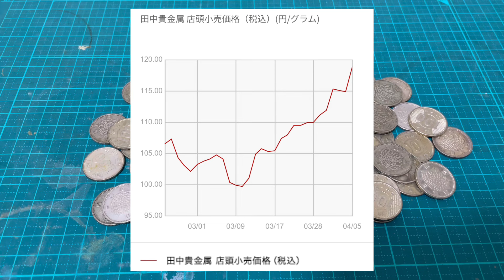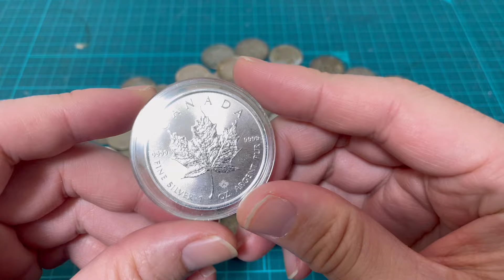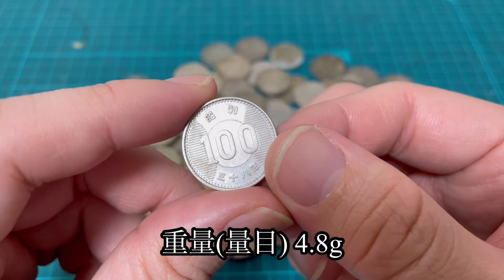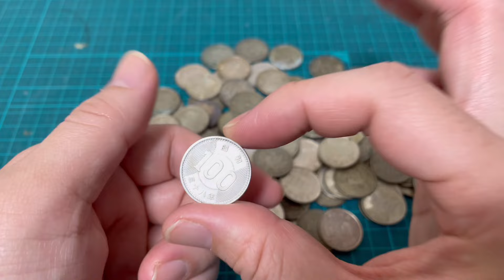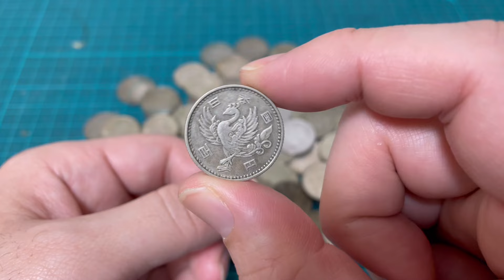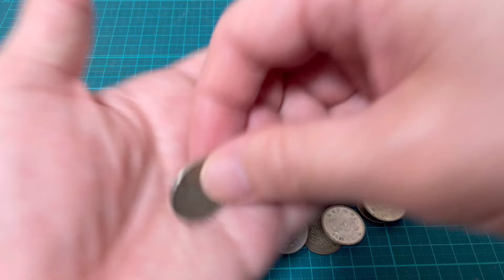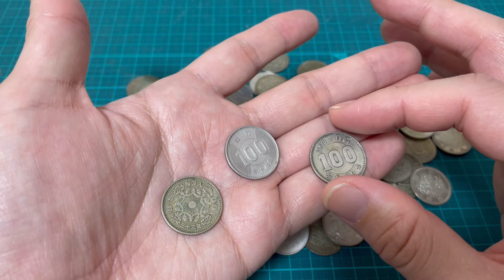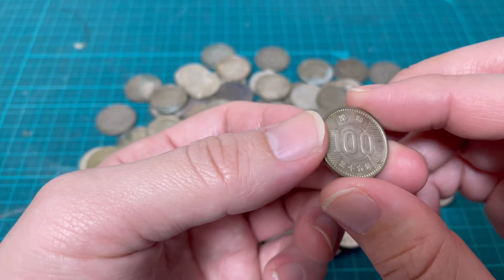【銀貨/Silver】日本の100円銀貨をコツコツ買っている理由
■動画の内容
最近、コツコツ買い集めている日本の100円銀貨を買う理由について

0:00 オープニング

■蒼い彗星の自己紹介
今年の２月に、父親が45年前に購入したロレックス デイトジャスト ref.1601を譲り受け、そこからロレックス沼に嵌る